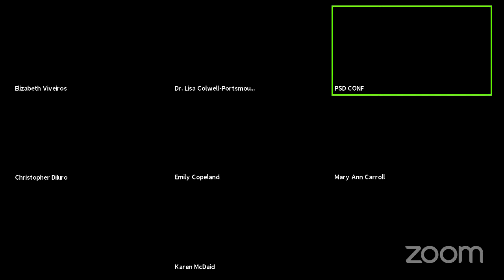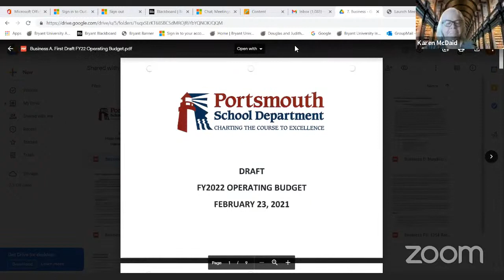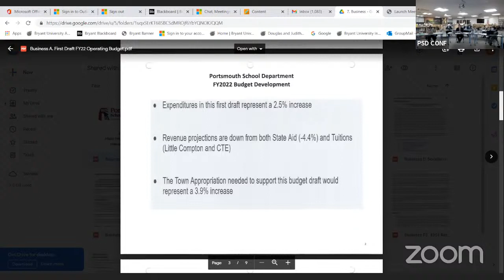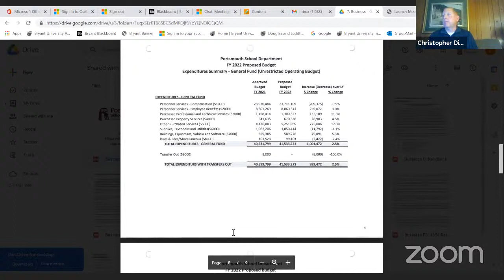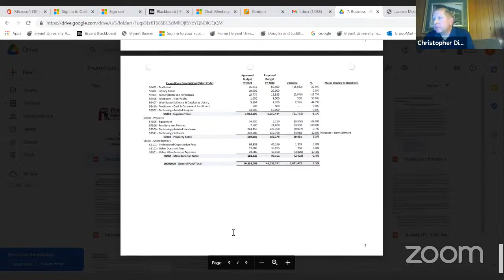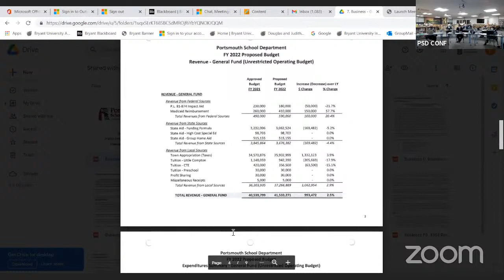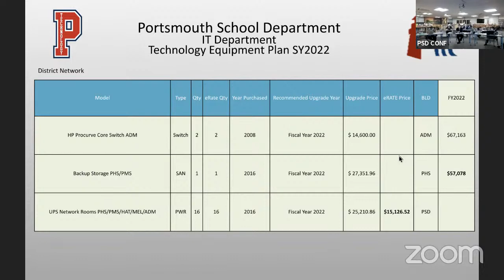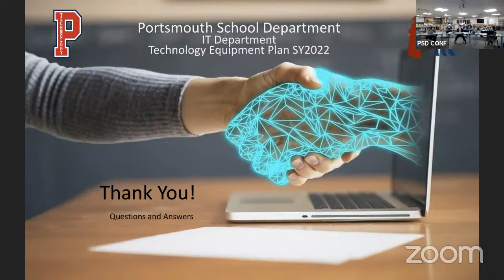Portsmouth School Committee Meeting - Feb 23rd, 2021